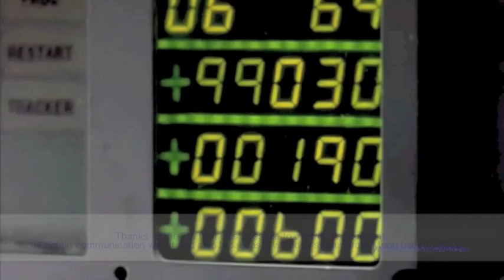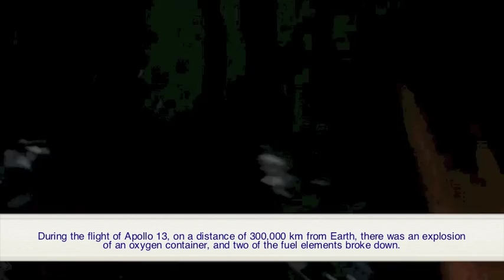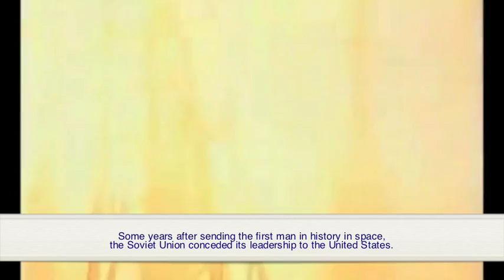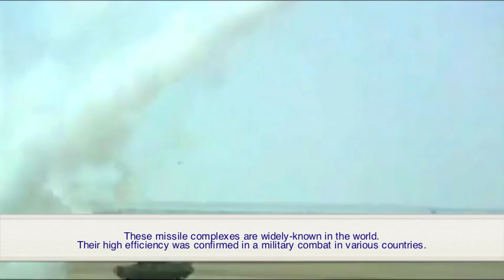Traveling-Wave Tubes (TWT)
Voyager 1 and Voyager 2 are fulfilling their missions for 34 years on the borders of the solar system.
They were launched in August and September 1977. For four decades these spacecraft work in the outer space without any major breakdown, and without anyone's direct contact with them. They covered more than 32 billion kilometers from Earth. Yet, even today, the spacecraft sends coloured videos and images of the remote planets of the solar system.
Traveling-wave tubes (TWTs) applied in these spacecraft provide the most distant DATA LINK in the history of mankind.
Was humanity successful in creating something, which would match the life cycle and ability to work in such conditions with more modern methods?